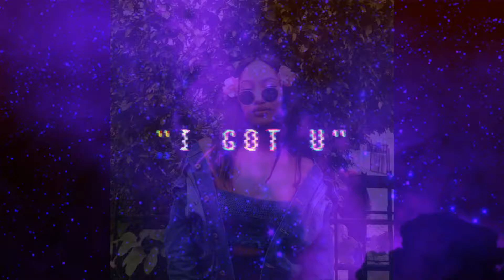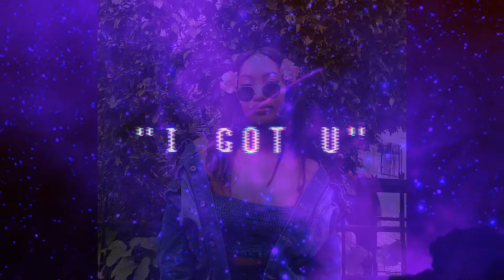HARD AFRO BEAT| "I GOT U" BURNA BOY X REMA X TEMS TYPE BEAT(FREE)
HARD AFRO SWING| "I GOT U" BURNA BOY X REMA X TEMS TYPE BEAT(FREE) PROD. WSW MAKK